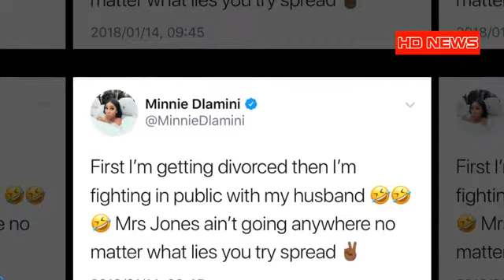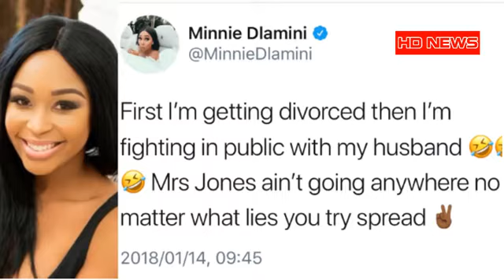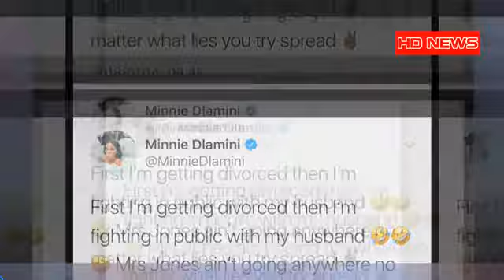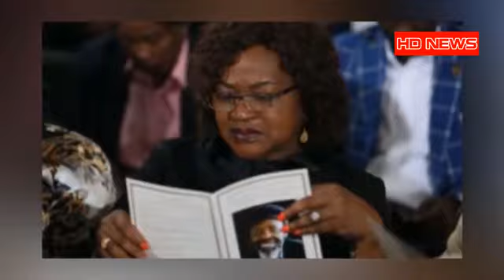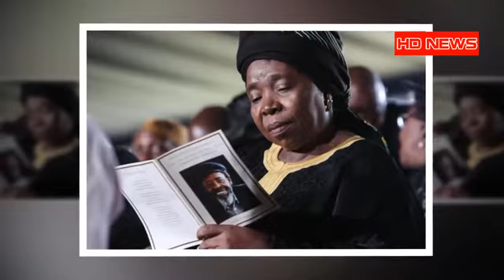LATEST UPDATE ON ZIMBABWE | ZIMBABWE LATEST NEWS 24 JANUARY 2018 (#140) | Times live news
Times live news ZIMBABWE COUP LATEST UPDATES | LATEST UPDATE ON ZIMBABWE | ZIMBABWE LATEST NEWS,LATEST UPDATE ON ZIMBABWE | ZIMBABWE LATEST NEWS.